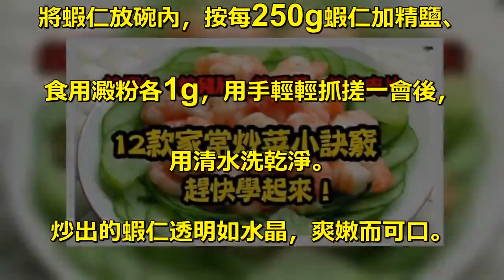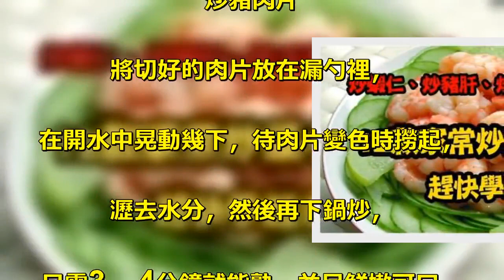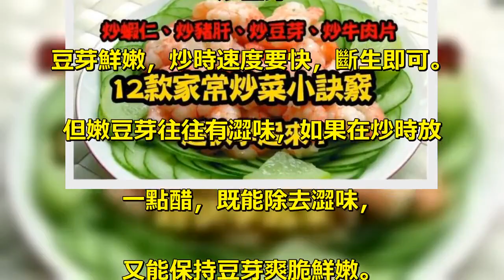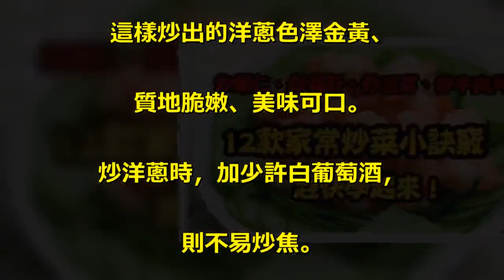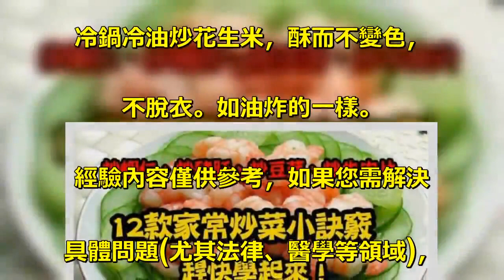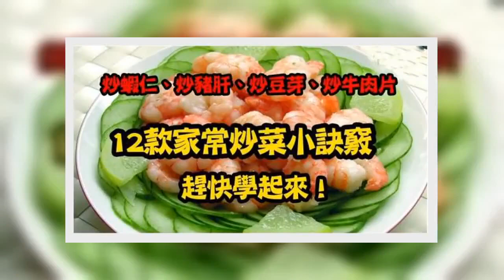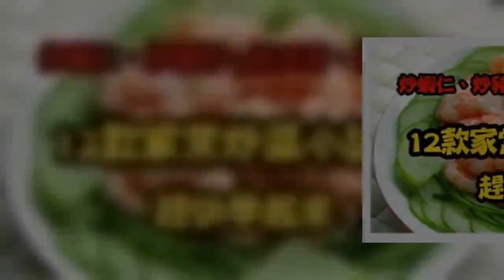12款家常炒菜小訣竅，趕快要學起來，媽媽一定都不知道！…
12款家常炒菜小訣竅，趕快要學起來，. 媽媽一定都不知道！. 炒雞蛋. 將雞蛋磕入盆中，加入少許溫水攪. 拌均勻，再倒入油鍋。. 炒時往油鍋裡滴少許酒，. 這樣炒出來的雞蛋蓬鬆，鮮嫩可口。. 炒蝦仁. 將蝦仁放碗內，按每250g蝦仁加精鹽、. 食用澱粉各1g，用手輕輕抓搓一會後，. 用清水洗乾淨。. 炒出的蝦仁透明如水晶，爽嫩而可口。. 炒鮮蝦. 炒鮮蝦前，用泡浸桂皮的沸水燙一下，. 這樣炒出來的蝦味道更鮮美。. 炒腰花. 腰花切好後，加少許自醋，. 浸水10分鐘，腰花會發大、無血水，. 炒熟後潔白爽口。. 炒豬肝. 炒前可用點硼砂和白醋漬一下，. 再用清水洗淨，因硼砂能使豬肝脆爽，. 白醋能使豬肝不滲血水，炒熟後，. 豬肝的口感特別好。. 炒豬肉片. 將切好的肉片放在漏勺裡，. 在開水中晃動幾下，待肉片變色時撈起，. 瀝去水分，然後再下鍋炒，. 只需3—4分鐘就能熟，並且鮮嫩可口。. 炒牛肉片. 炒之前，先將啤酒與面粉調稀，. 淋在牛肉片上，攪勻後醃30分鐘，. 啤酒能使蛋白質分解，可增加牛肉的鮮度。. 炒豆芽. 豆芽鮮嫩，炒時速度要快，斷生即可。. 但嫩豆芽往往有澀味，如果在炒時放. 一點醋，既能除去澀味，. 又能保持豆芽爽脆鮮嫩。. 炒洋蔥. 將切好的洋蔥粘上面粉，再入鍋炒，. 這樣炒出的洋蔥色澤金黃、. 質地脆嫩、美味可口。. 炒洋蔥時，加少許白葡萄酒，. 則不易炒焦。. 炒青椒. 要急火快炒。炒時加少許精鹽、. 味精、醋，烹炒幾下，出鍋即成。. 炒藕片. 將藕切成薄片，入鍋，翻炒幾下，. 放入適量食鹽、味精便立即出鍋，. 這樣炒出的藕片就會色白如雪、. 清脆多汁。如果炒藕片時越炒越黏，. 可邊炒邊加少許清水，不但好炒，. 而且炒出來的藕片又白又嫩。. 炒花生. 冷鍋冷油炒花生米，酥而不變色，. 不脫衣。如油炸的一樣。. 經驗內容僅供參考，如果您需解決. 具體問題(尤其法律、醫學等領域)，. 建議您詳細諮詢相關領域專業人士。.